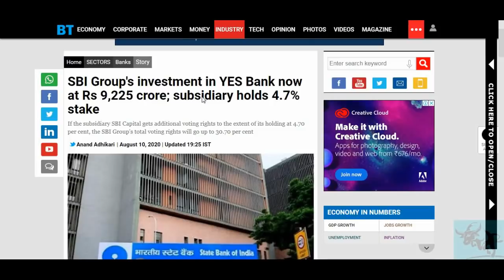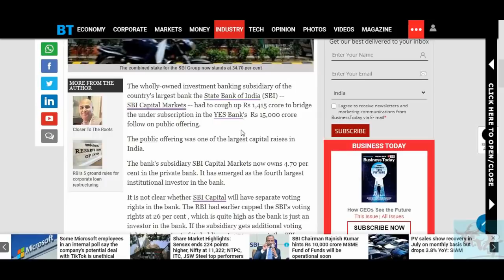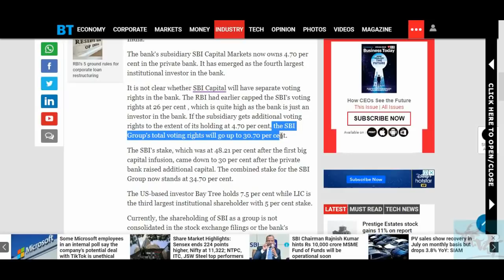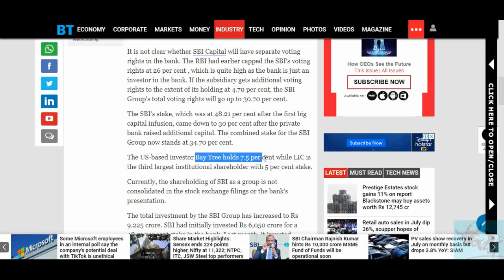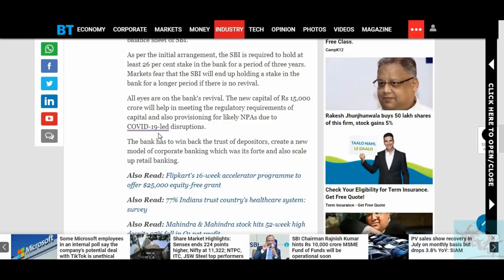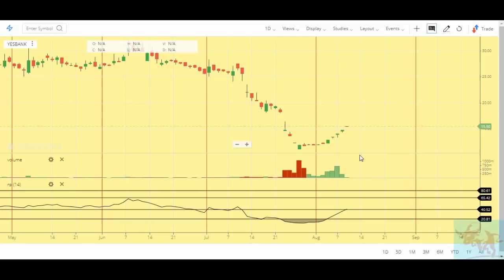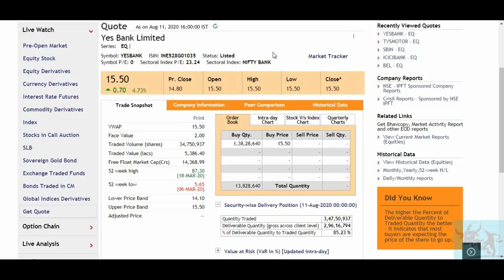Yes Bank 🚀 में SBI की बड़ी Investment सीधा इशारा बहुत बड़े Target 🎯 की तरफ कर रही है / Yes Bank News /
yes bank,  yes bank target, yes bank news, yes bank intraday tips, yes bank trading tips, yes bank share news, yes bank intraday trading,